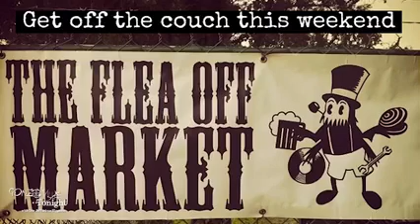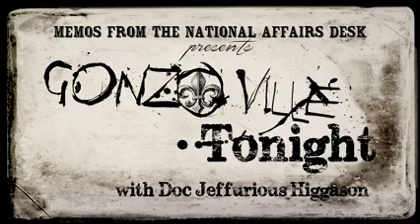Gonzoville Tonight Ep 3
GonzoVille Tonight Episode 3
GrateVille Dead / Mortal Kombat Madness / ArtTalks / Flea Off Market / Create Art
Sorry Screamin John Hawkins for confusing you with a dead man.
GrateVille Dead "A Local Tribute to Garcia and The Dead" The Flea Off Market The Monkey Wrench Sink or Swim Art Gallery Seidenfaden's